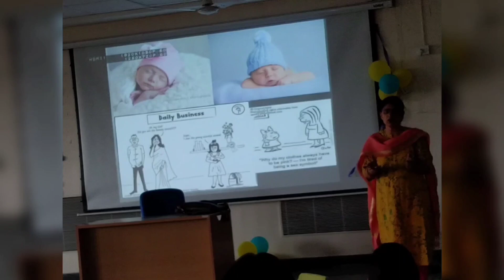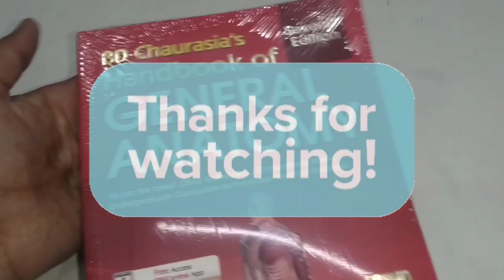Vlog 🌼 ll An Ordinary Day in my life 💞 ll MBBS 🩺 first Year Student ll Fun* Study * Stress* 🤣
first year MBBS life Suru
shopping for First year MBBS life
imp things to buy before starting mbbs life
what is important things to buy in MBBS college
shopping lift for MBBS student
medical college essential
what to buy in first year MBBS
post NEET shopping
Shopping After NEET UG results
Best books for first year MBBS
important things to buy before entering into college

life of a NEET student
life of a NEET aspirants
struggle story of a NEET aspirants
success story on Josh talk NEET
success story of a NEET aspirants
MBBS first year
MBBS student studying
MBBS student vlog
first year MBBS life
tips for MBBS
tips to crack NEET UG
Hazaribagh medical college
hostel shifting in mbbs college
room tour in hazaribagh medical college
first day of MBBS life
MBBS story
MBBS update
love MBBS
MBBS college party
parents ka pressure
Kalpana chawla
Kalpana chawla channel
Kalpana chawla on Josh talk NEET
How to get into veterinary
neetpreparation